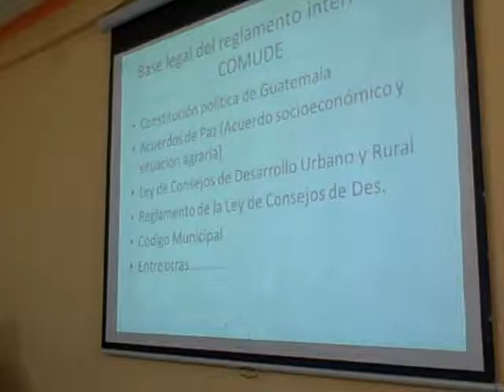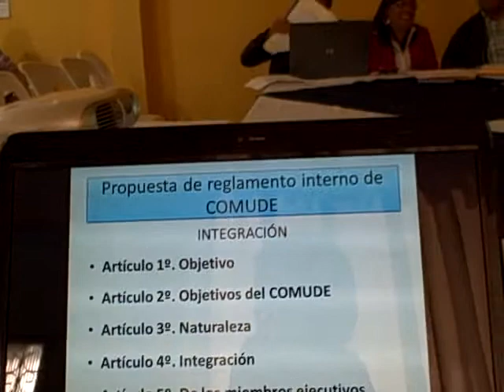Presentación del borrador de Reglamento por Javier Yol COREDUR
Patzún, Presentación del borrador de Reglamento por Javier Yol COREDUR en la reunión del COMUDE (Consejo Municipal de Desarrollo) llevada a cabo en el Salón de Sesiones del Concejo Municipal el 14 de enero 2014.